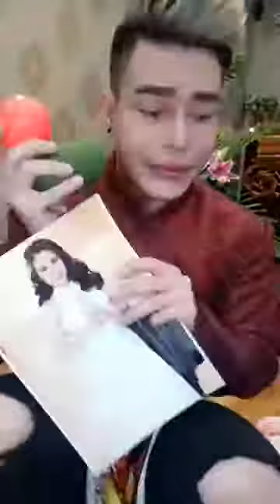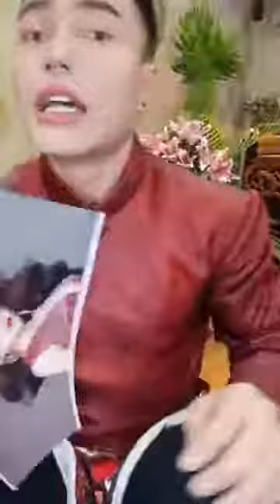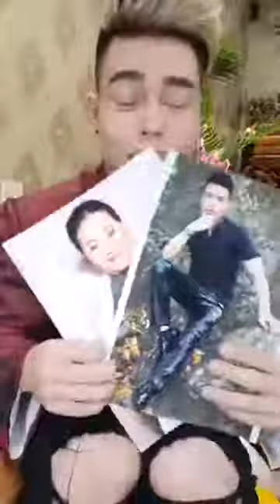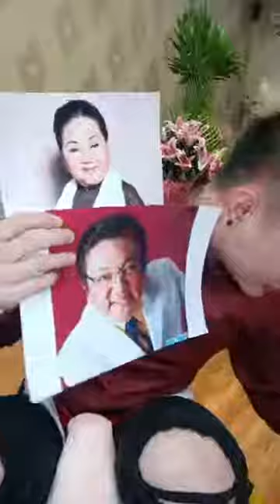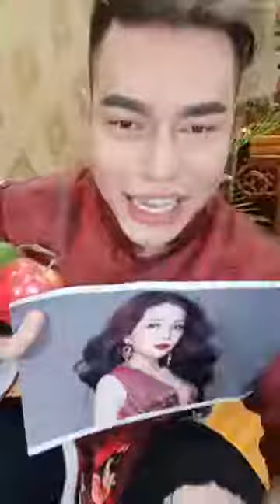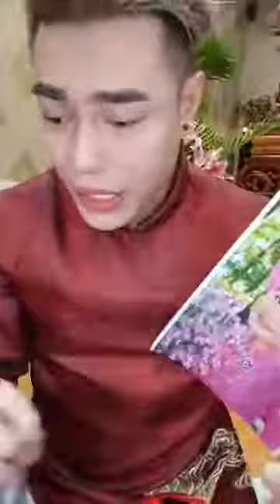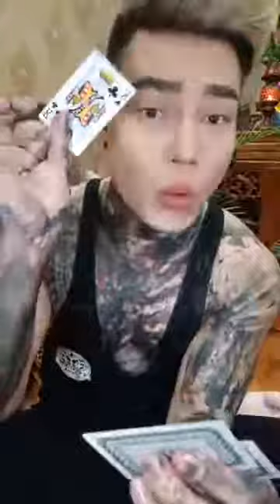LÊ DƯƠNG BẢO LÂM TẮM TRẮNG SKINAEC MÙNG 1 TẾT KỶ HỢI RƯỚC TÀI LỘC VỀ NHÀ